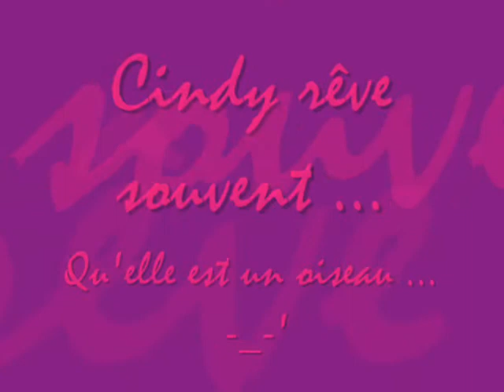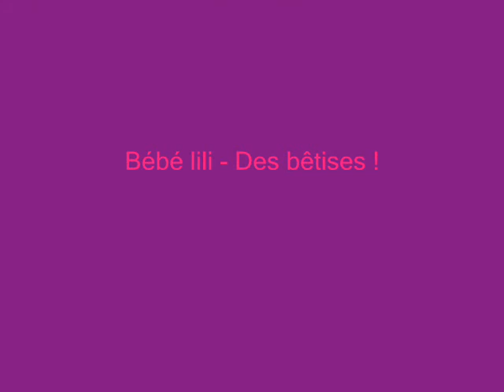Cindy bêtises ^^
Vidéo de tes exploits

Bébé lili - bêtises